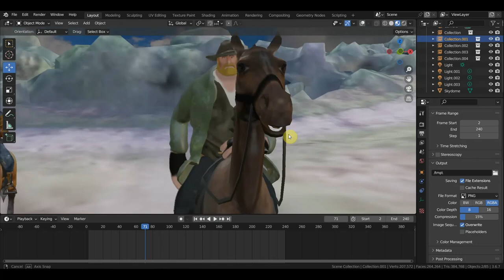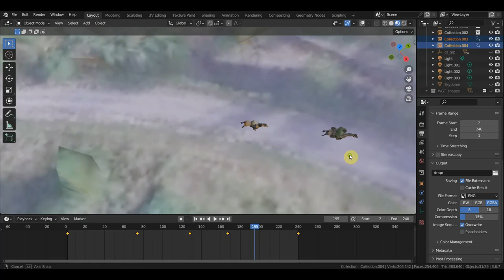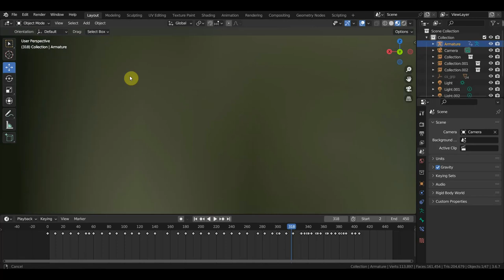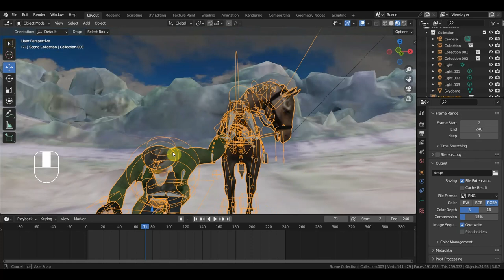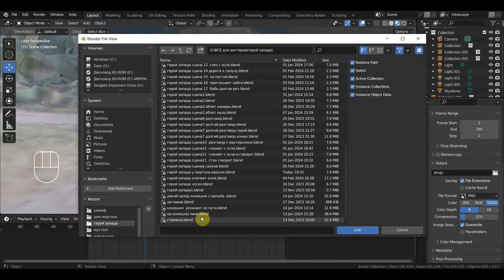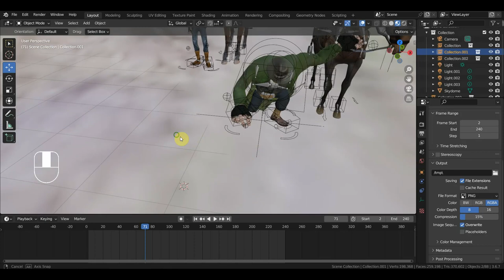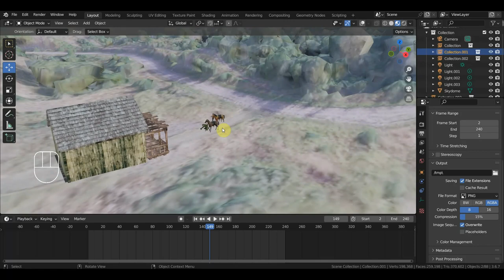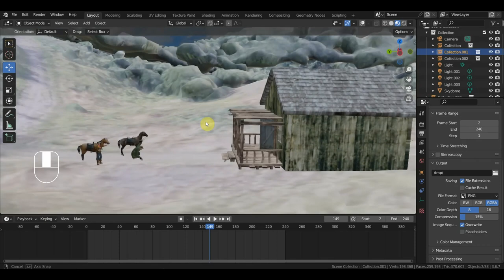BLENDER 3.6 Анимации для сцены у Мортона почти собраны